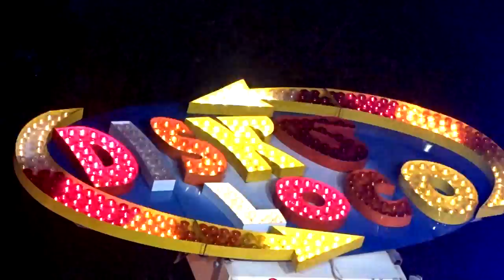Disco Loco - Heavy Rotation [Technical Park] Brive 2016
Manège à sensations fortes, présent à l'edition 2016 de Brive La Gaillarde (19) en Corèze. Ambiance ambiance !